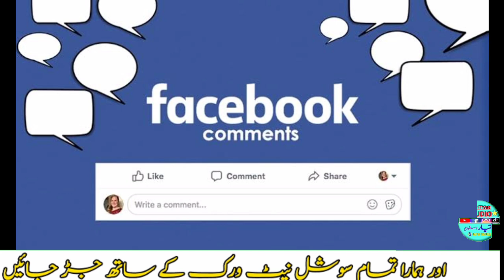Balochi shayari New video shayar bakhtyar marri